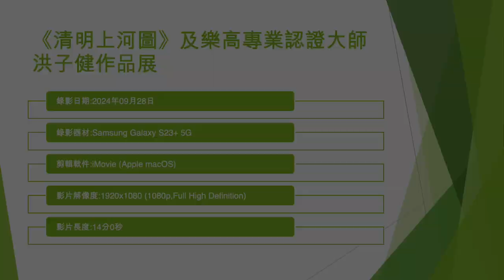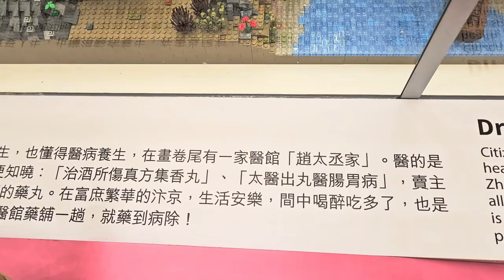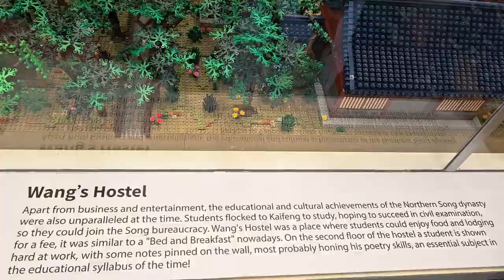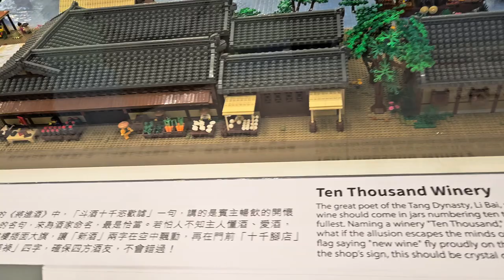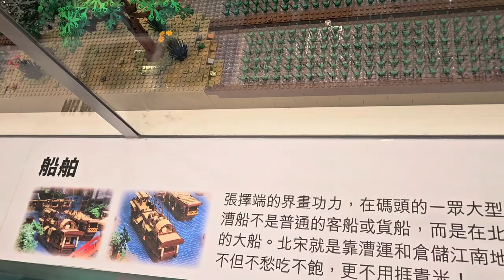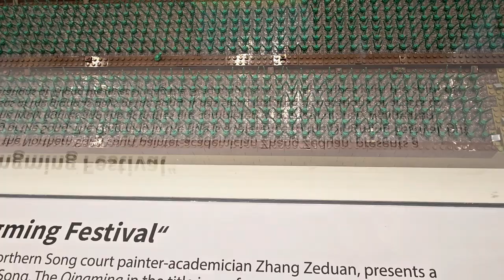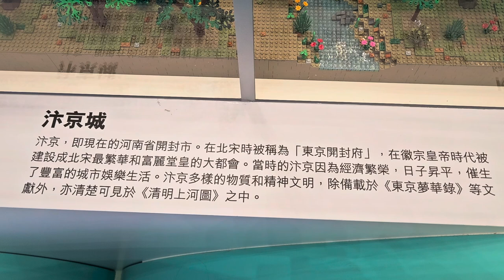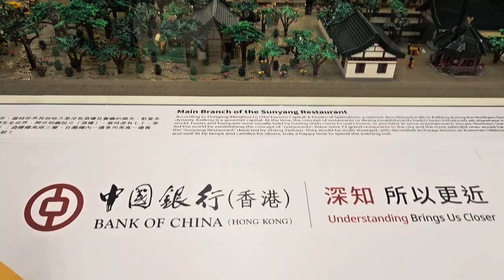《清明上河圖》及樂高專業認證大師洪子健作品展 - 2024年09月28日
錄影日期:2024年09月28日
錄影器材:Samsung Galaxy S23+ 5G
剪輯軟件:iMovie (Apple macOS)
影片解像度:1920x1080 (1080p,Full High Definition)
影片長度:14分0秒